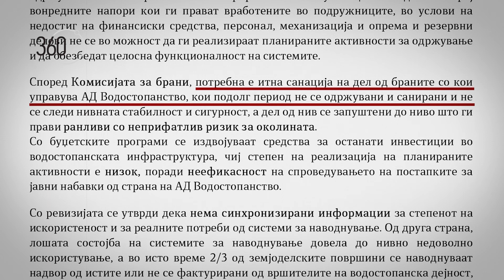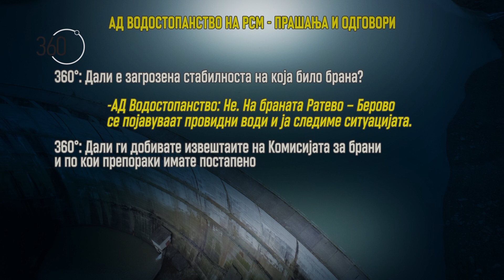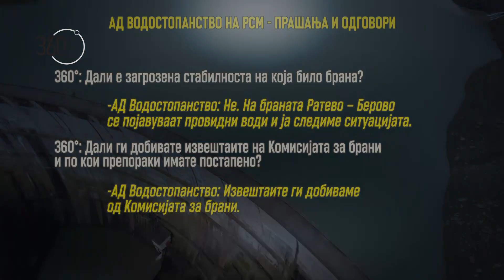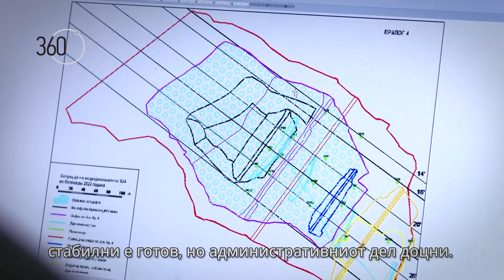Колку негрижа можат да издржат браните во Македонија?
Во неодамнешниот извештај на Државниот завод за ревизија за состојбата на системите за наводнување во земјава се потенцираше и дека дел од браните кои се користат за таа намена во исклучително лоша состојба. Како пример, посочени се Глажња во кумановскиот крај и Ратевско езеро, во беровско

Од надележната државна фирма, АД Водостопанство, признаваат дека има недостатоци на повеќе брани, но велат – нивната стабилност не била загрозена